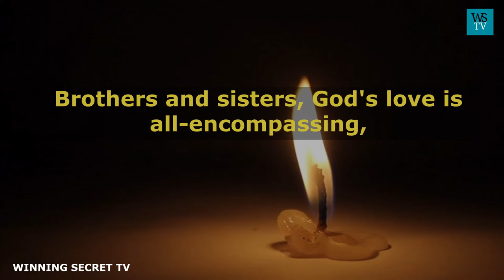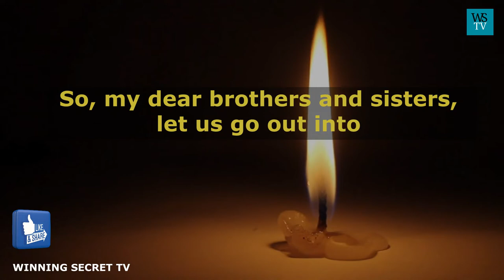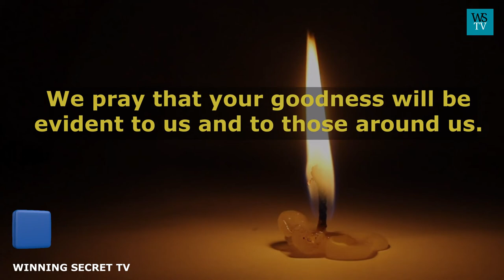Discover the Power of God's Love and Find Hope and Joy in Your Life